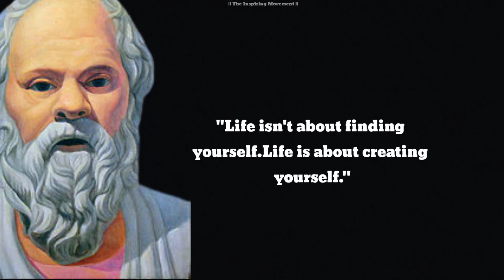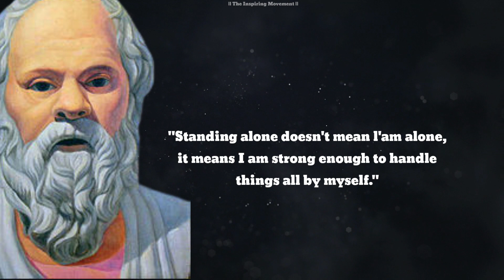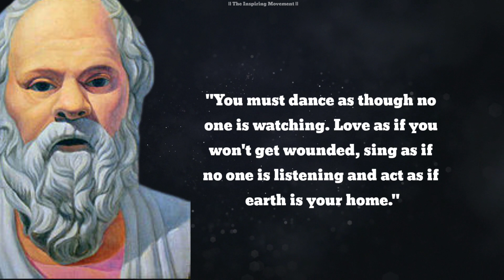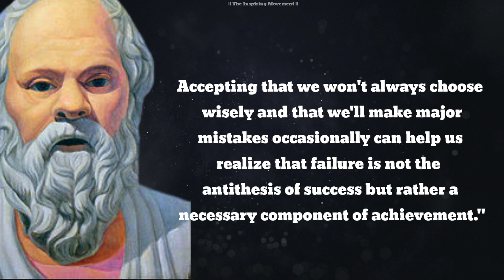Motivational Quotes Video || Psychology Saying || Psychology of Human Behavior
Motivational Quotes Video || Psychology Saying || Psychology of Human Behavior ||The Inspiring Movement

Psychology says

Psychology quotes

Silence Love Yourself Quotes Psychology quotes

motivational video

Buddha Quotes

Motivational Quotes

Never be sad

Hard work Quotes Universe quotes

buddha quotes

stoic quotes